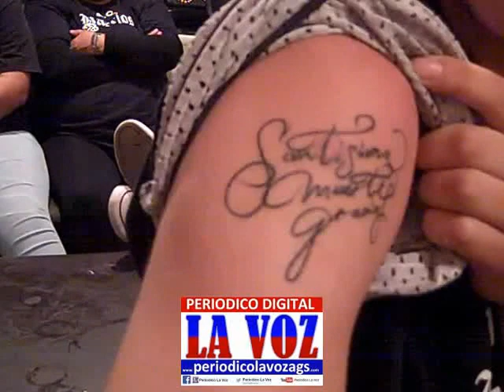A.C-Asociación Civil Barrios Unidos Aguascalientes-EN UN CONVIVIÓ DE ALGUNOS INTEGRANTES.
A.C-Asociación Civil Barrios Unidos Aguascalientes.EN UN CONVIVIO DEL FIN DE SEMANA.